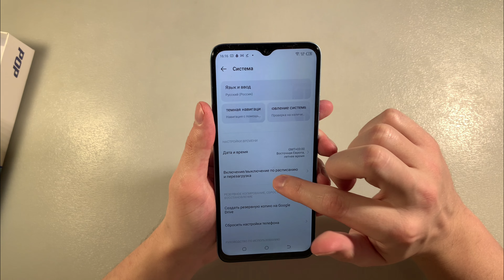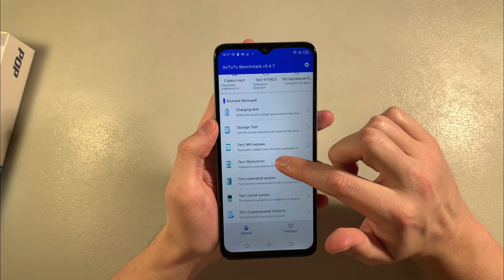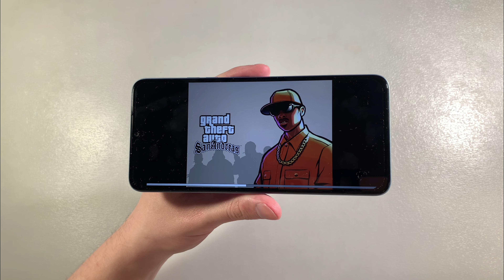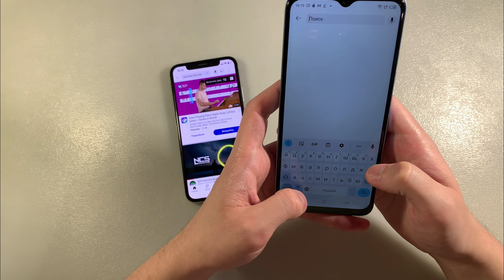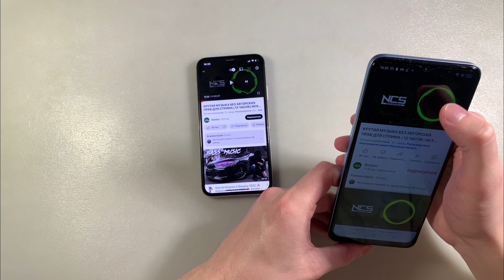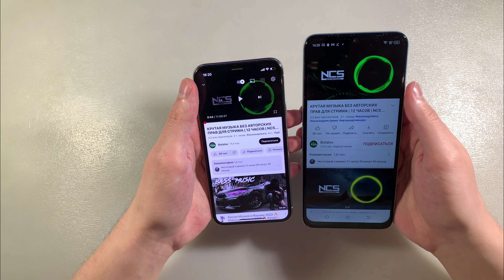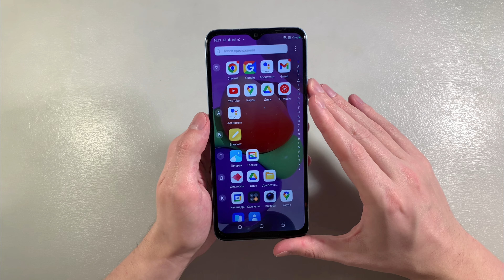ОБЗОР TECNO POP 7 (BF6) 2/64GB (ПЛЮСЫ И МИНУСЫ)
КУПИТЬ